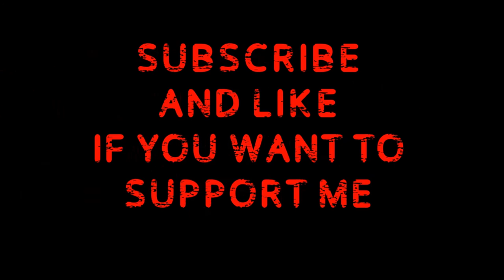Heart of Gold - Lets be evil season 3 - Part 3.0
Heart of gold expansion for war for the overworld is out lets give it a try.

Livestreams are Thursday's and Fridays at 9pm British time. Look to my facebook page to get heads up what I am playing and to get involved either decision making or playing,

hope you can join me ;)

PC

Graphics Card GTX Geforce Gigabyte 980ti
1st Hard Disk 240GB KINGSTON V300 SSD, SATA 6 Gb (450MB/R, 450MB/W)
2nd Hard Disk 1TB 3.5" SATA-III 6GB/s HDD 7200RPM 32MB CACHE